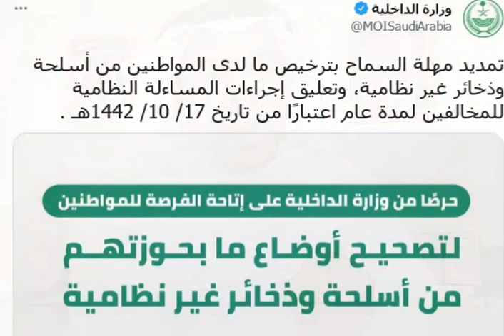باقي ثلاث أيام على إنتهاء مهلة تصريح الأسلحة - المحامي / زياد الشعلان